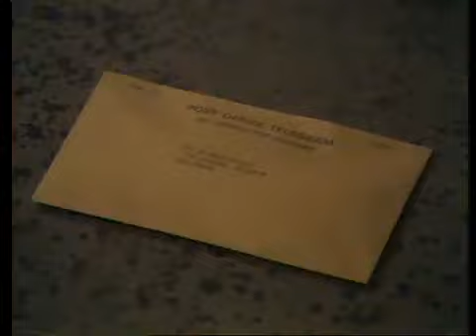Maggie episode 16 BBC2 80s